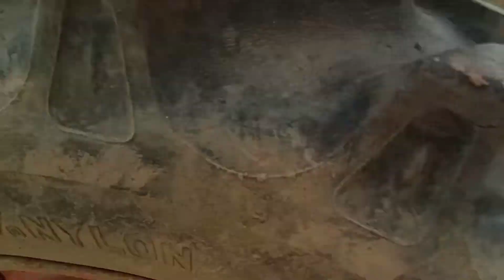बिकाऊ ESCORT 335 कबाड़ के भाव मॉडल 1993 back टायर 80% है।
यह ट्रैक्टर पहले ही सेल्फ में स्टार्ट है और काम के अनुसार इसको ले सकते हैं और इसमें 80% back टायर ओर front टायर 55 से 60% हैं अभी जिस भाई को भी पसंद आए वह भाई कमेंट में बता दे।